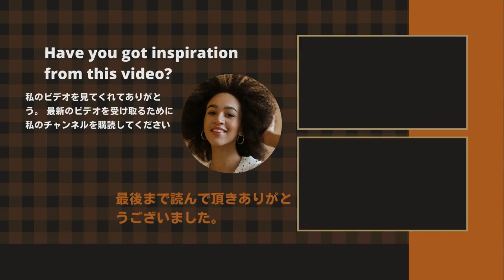【平野紫耀】"ジャニーズ祭り "の様相を呈している。平野紫耀らより先輩の山田や玉森もドラマに出演しているが......？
《動画の内容》
Yamada and Tamamori, who are seniors from Hirano and others, also made inroads into the October drama.
A person involved in the entertainment industry commented, "There was even talk of television crews lining up to visit Tackey before Corona. It is said that he has a great influence on the television world, and Johnny's this time. It will also play a role in the festival,” he said.
Vice President Takizawa is one of his most important jobs, Johnny's Jr. I have no regrets about the upbringing of
King＆Prince#平野紫耀#SnowMan#目黒蓮#SixTONES#山田#玉森